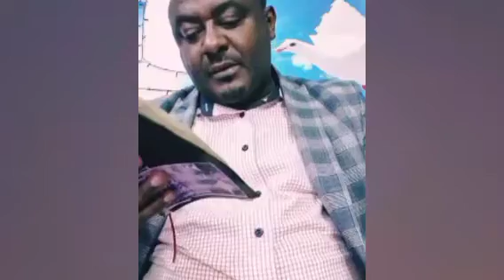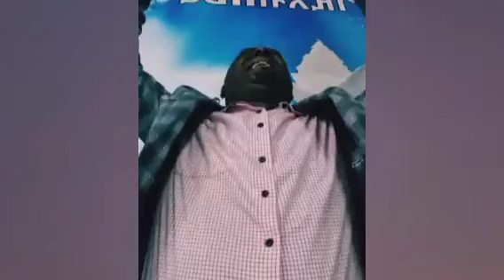🔴Ergaa Ariifachiisaa Dr. Abiy Ahmediif Ergame- Raajii Giiloo irraa